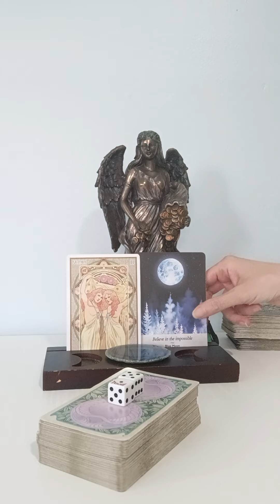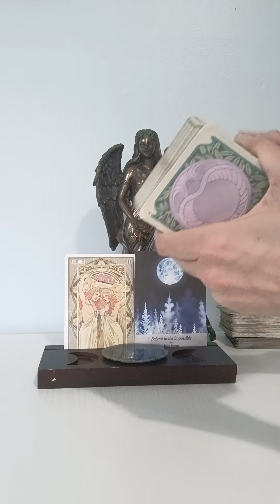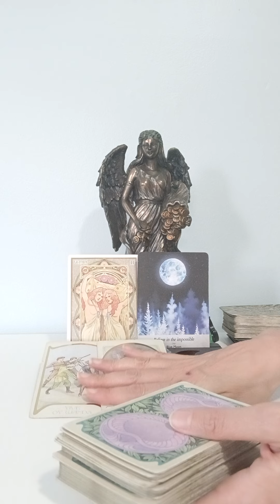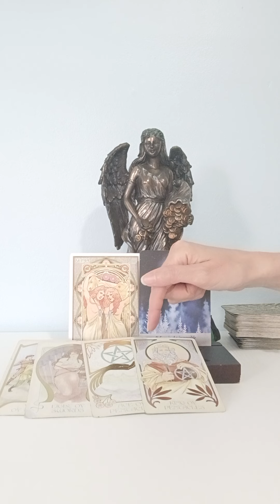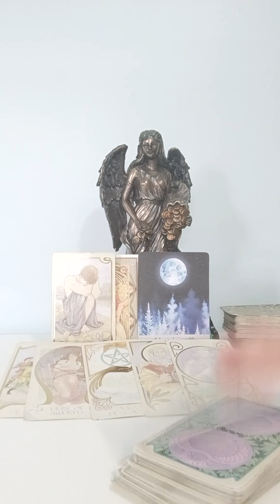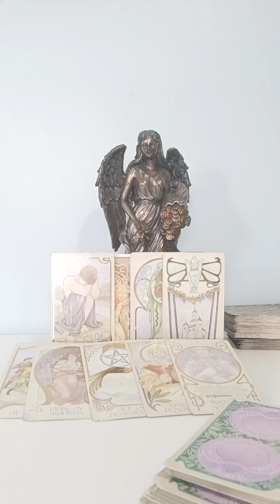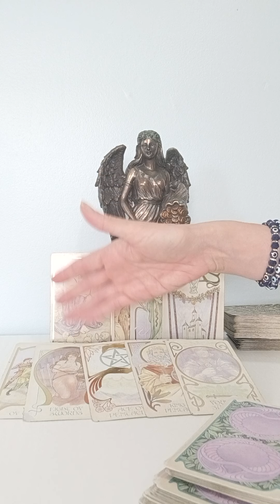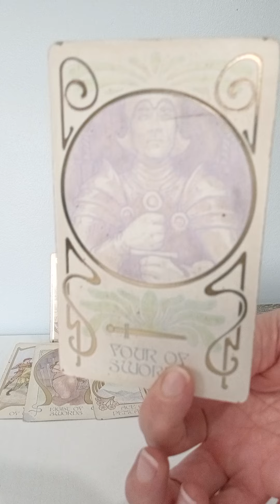GEMINI♊BLUE🔵MOON IN PISCES♓ STOP SETTLING! GO FOR THE GOLD! SOMEONE HAS REGRET OVER U, NEW SOULMATE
NATIONAL SUICIDE PREVENTION LIFELINE
CALL: 988
DOMESTIC VIOLENCE HOTLINE